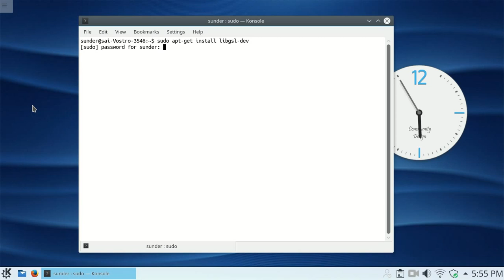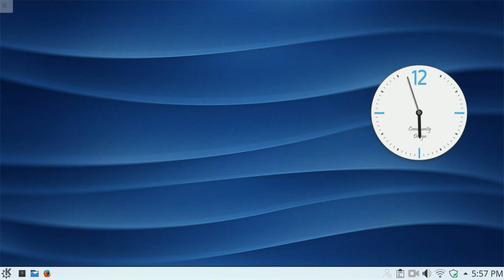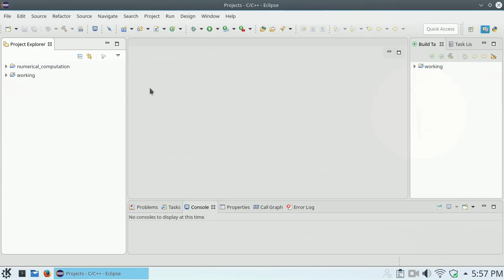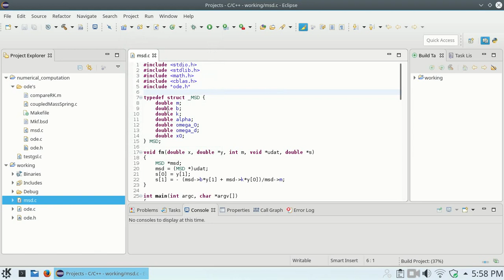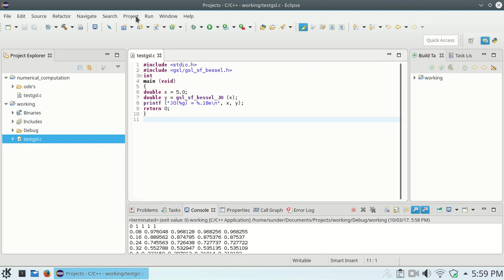Using GSL, BLAS and ATLAS libraries with Eclipse-CDT in Ubuntu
In this video I have shown how to install gsl and atlas libraries in ubuntu and use them with eclipse-CDT.

Step 1: Installing libraries. Go to terminal and type the following commands:
a) sudo apt-get install libgsl-dev
b) sudo apt-get install libgsl-dbg
c) sudo apt-get install libatlas-base-dev

Step 2: Now go  to Eclipse CDT.
a) Go to your working project.
b) Go to Project -- Properties
c) Under Properties go to C/C++ build
d) In C/C++ Build go to Settings -- Tool Settings -- Libraries (under GCC C Linker)
e) Under libraries (-l) add the following words
  (i) gsl (ii) cblas (iii) atlas (iv) m
f) Click OK. Build your project and Run it.